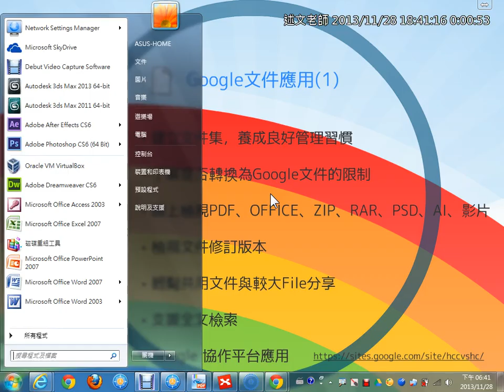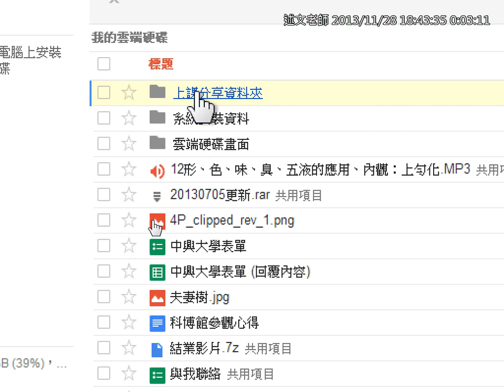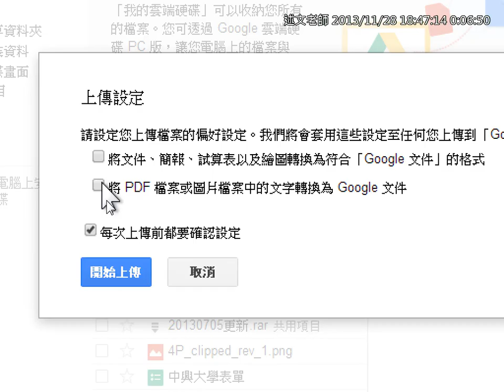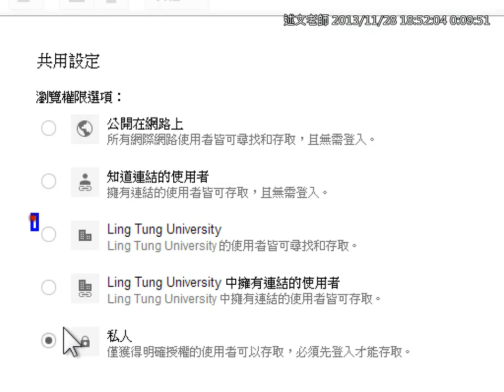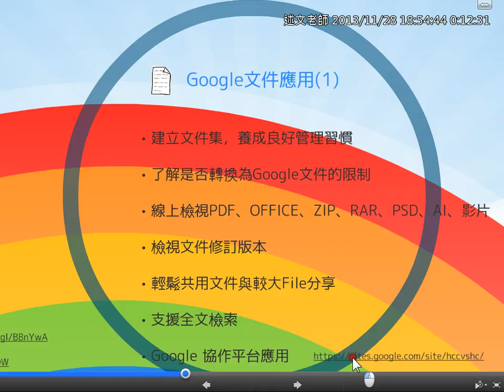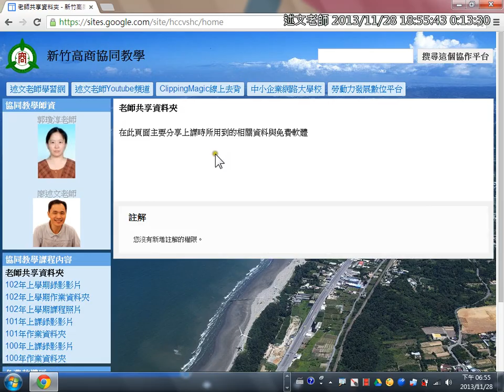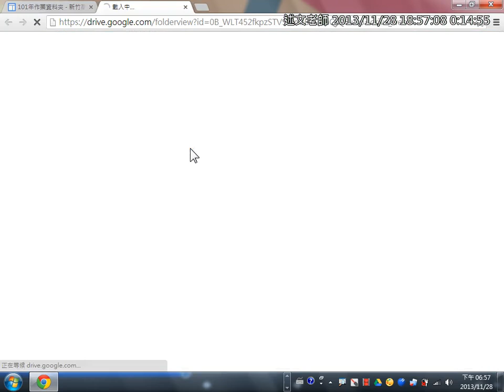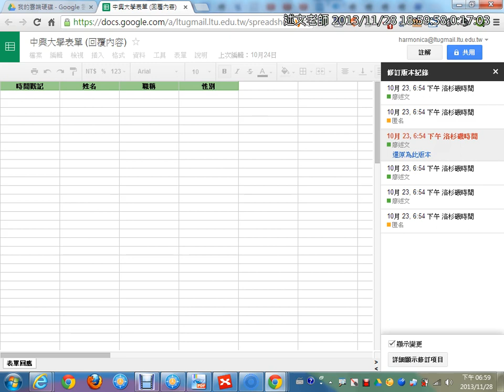03Google文件應用1